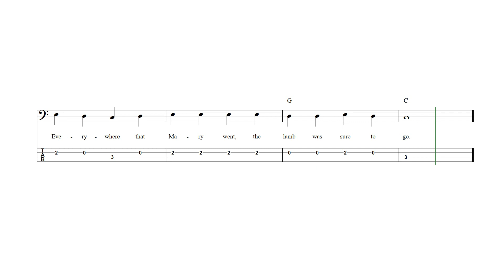Mary Had a Little Lamb Bass Guitar Tab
Mary Had a Little Lamb - Bass guitar sheet music and tab with lyrics and chords.